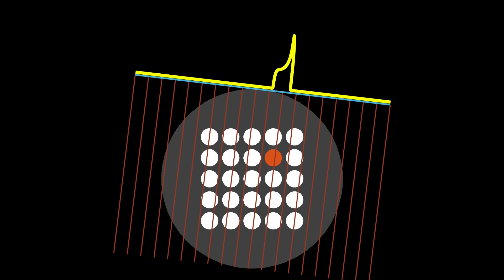Tiedetuutti 3: ydinpolttoaine (CC ENG)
Tiedetuutin osassa 3 Säteilyturvakeskuksen tutkija Riina Virta kertoo, miten käytettyä ydinpolttoainetta voi kuvata passiivisella gammaemissiotomografialla (PGET). Siis millä? Katso video!

Tiedetuutti tuuttaa vastauksia erityisesti ihmisille, joilla ei ole luonnontieteellistä tai matemaattista tutkintoa. Sarjan toimittaja Mia Paju kerää yleisöä kiinnostavia tiedekysymyksiä ja laittaa asiantuntijat vastaamaan niihin selkokielellä.